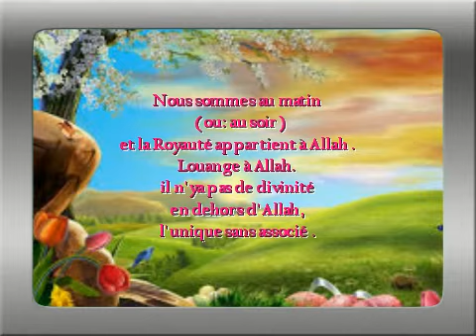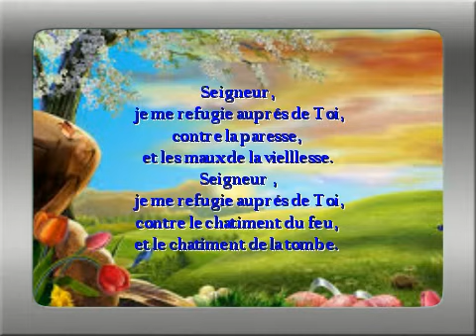invocation du matin et du soir , Dhikr-Doua ...أذكار الصباح و المساء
Doua-Dhikr : chaque matin et soir .
Nous sommes au matin ( ou :  au soir ) et la Royauté appartient  à Allah. Louange à Allah. Il n'y as pas de divinité en dehors d'Allah, l'Unique sans associé. A Lui la Royauté et la Louange. Il est puissant sur toute chose. Seigneur, je Te demande le bien de cette journée ( ou : de cette nuit ) et le bien qui vient après elle, et je me refugie auprès de Toi contre le mal de cette journée ( ou  : de cette nuit ) et le mal qui vient après elle. Seigneur, je me refugie auprès de Toi contre la paresse et les maux de la vieillesse, Seigneur je me refugie auprès de Toi contre le châtiment du feu et le châtiment de la tombe.
أذكار الصباح و المساء